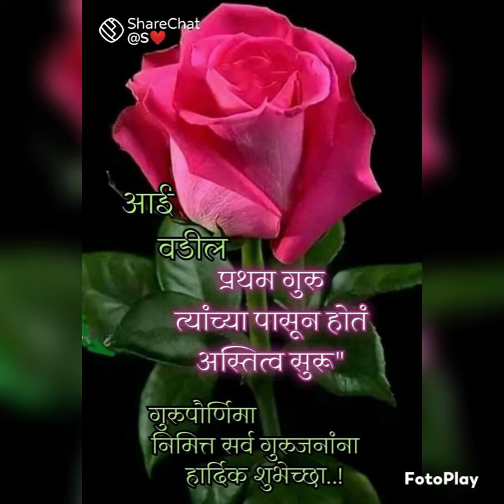Daulat Khandzode -gurupornima 2022